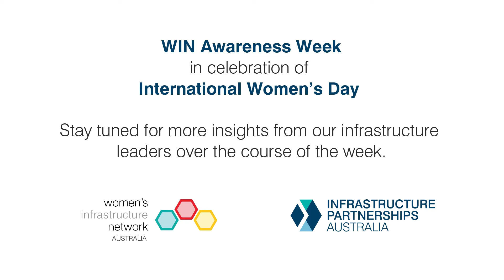WIN Awareness Week - Who are the female leaders that you admire?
What do Angela Merkel, Kerry Schott, and the every day working woman have in common? They are the answer to the questions “what female leaders you admire?” from our leading women in the sector.

Thank you Nicole Green, Julie-Anne Mizzi, Sally Walkom and Libby Lyons for celebrating and highlighting Internationalwomensday with us.